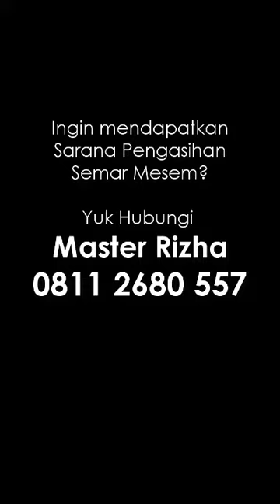Tirakat Semar Mesem Versi Jawa, Puasa Mutih Hanya Makan Nasi 3 Kepal dan Baca Mantra 303 Kali